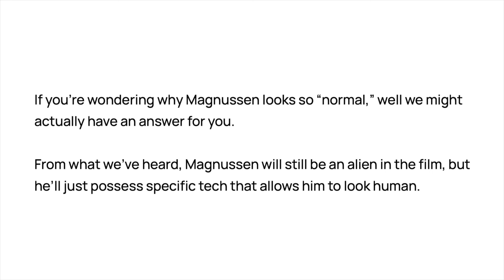Lilo and Stitch Live-Action Remake | New set photos of Lilo, Stitch, Scrump and Pleakley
Set photo from the Live-Action Remake of Lilo and Stitch filming in Hawaii show Lilo, Stitch, Scrump and Pleakley.  I also reveal some information about Captain Gantu in the video.  Watch this video for all of the details!